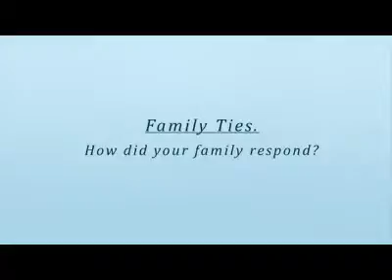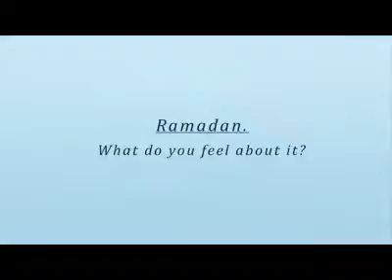Stories of New Muslims Leanne Christina, Former Christian, USA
Description: In this video, Leanne Christina shares her jounery to Islam
Main Speaker: Leanne Christina